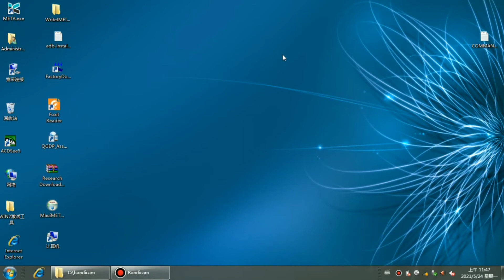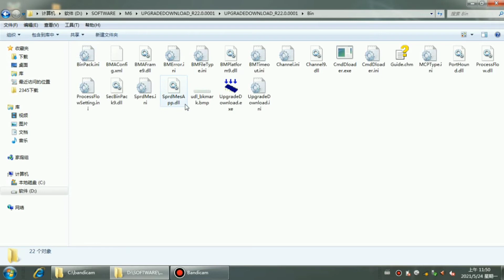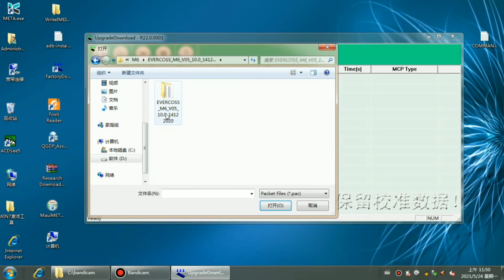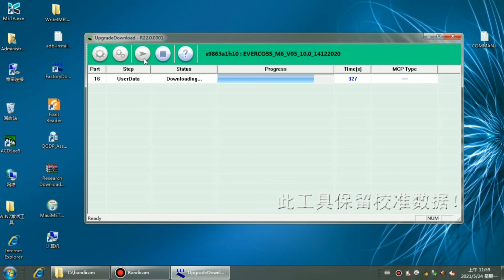cara flash evercoss M6 , firmware evercoss M6 terbaru 2021